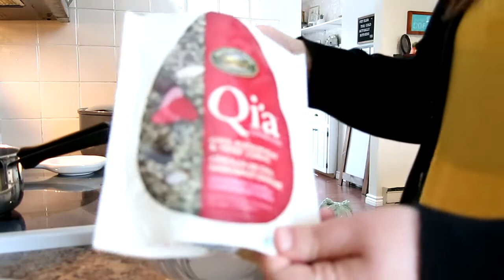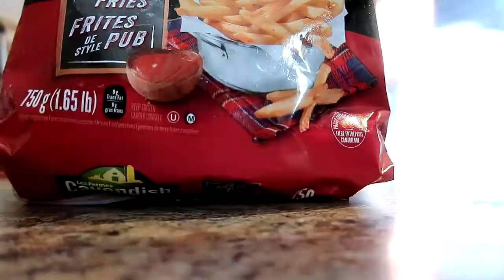WHAT I EAT | SOCIAL DISTANCING SIMPLE MEAL IDEAS | EAT AT HOME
Check out some simple meal ideas as I share what I eat at home while practicing social distancing.